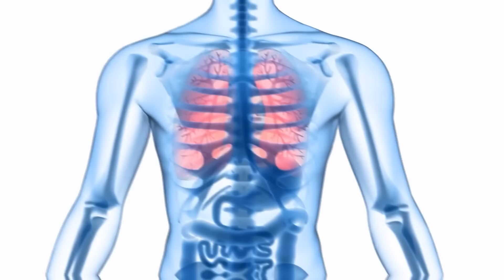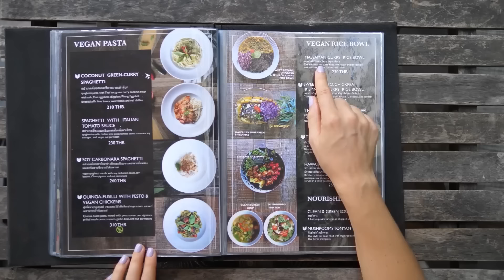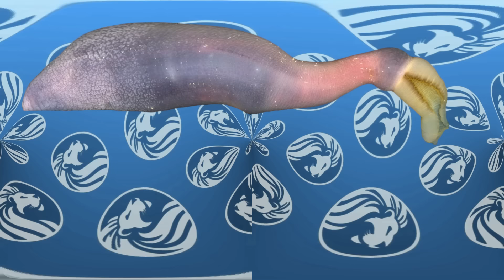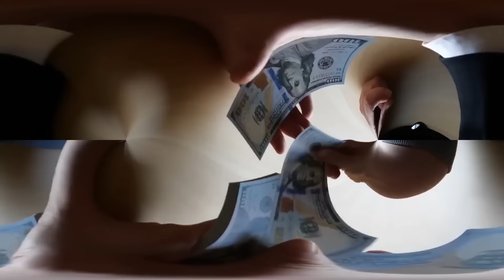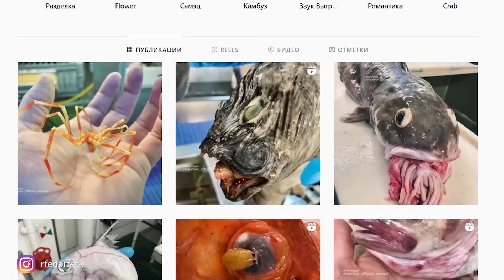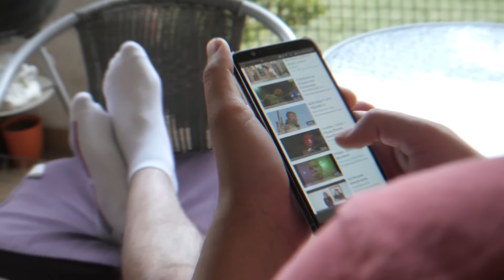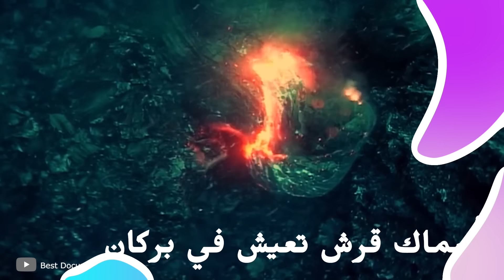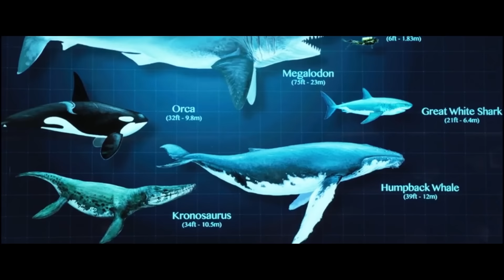100 من أكبر وحوش الأنهار التي تم القبض عليها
استعد لمعرفة 100 من أكبر وحوش الأنهار التي تم القبض عليها! سنتتبع مغامرات الصيادين والمستكشفين الشجعان وهم يروون قصصهم المثيرة حول صيد هذه المخلوقات العملاقة في أنهارنا. من سمك القرش العملاق إلى التماسيح الضخمة، ستشاهد أساطير الأنهار تتحقق أمام عينيك. انضم إلينا في هذه الرحلة المثيرة لاستكشاف عالم الأنهار والكائنات الرائعة التي تعيش في